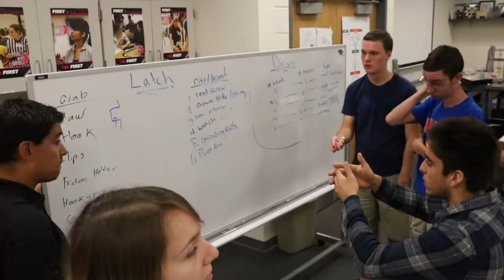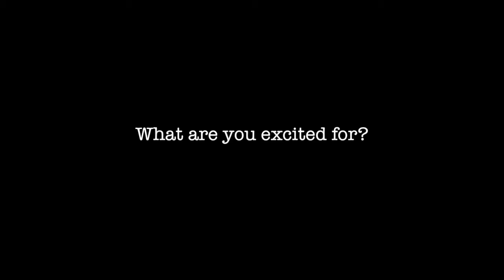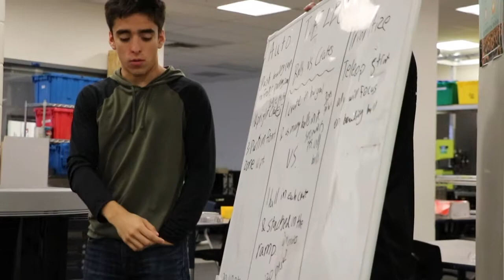FTC Rover Ruckus Reveal- FTC 10173 Vlog #1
FTC Team 10173 - Olathe Northwest Highschool - Olathe, KS